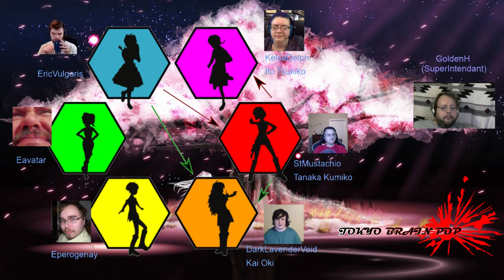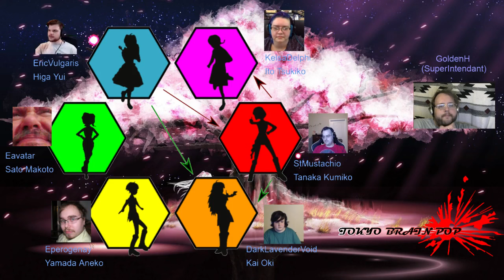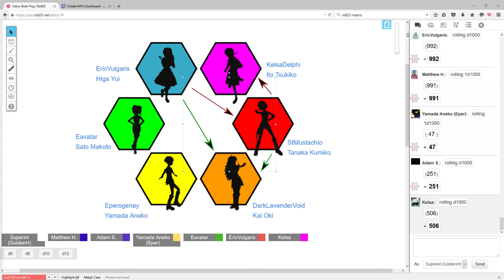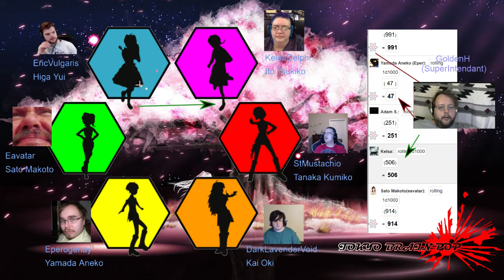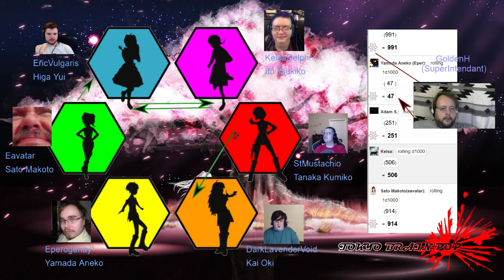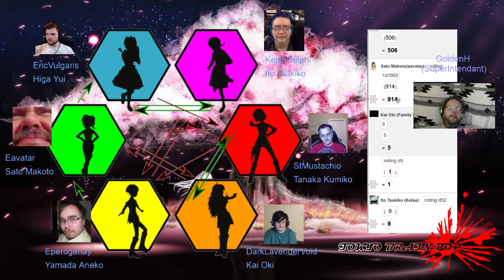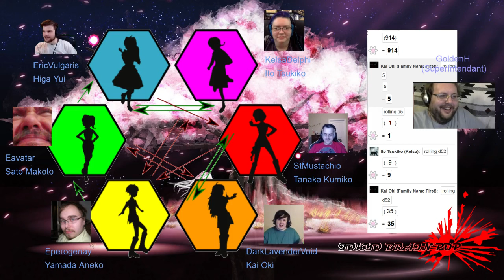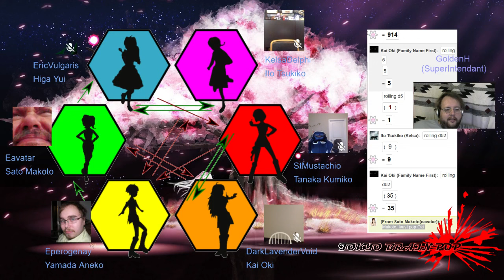Tokyo Brain Pop One Shot Pt 1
Character generation for our one shot, in future tokyo!